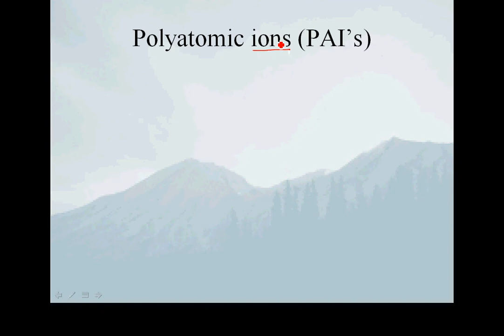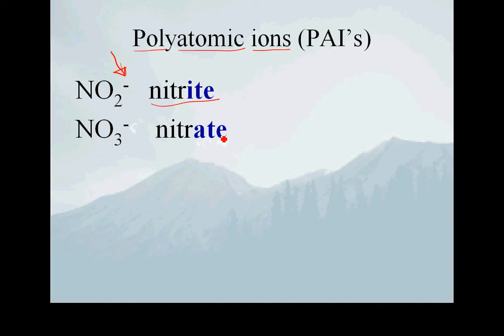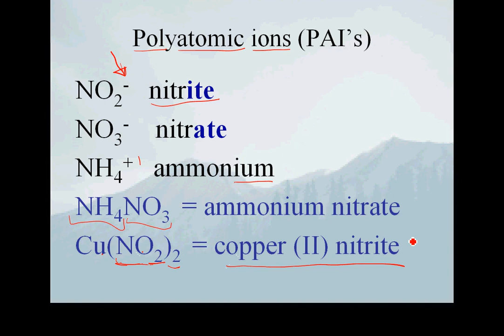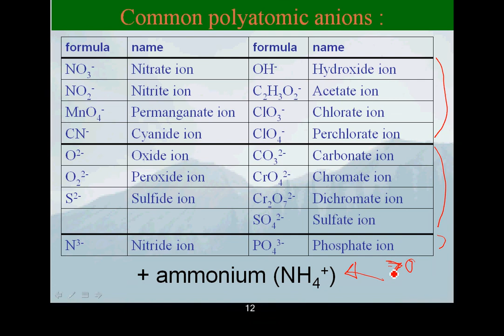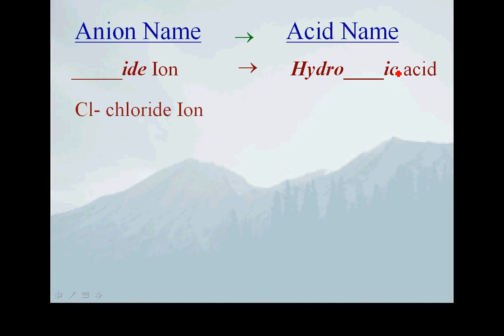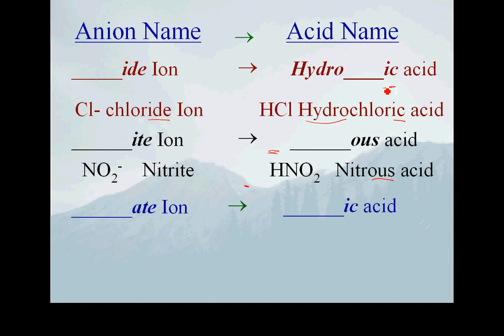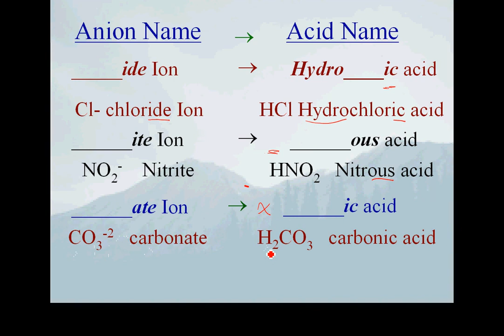Naming.pt2.avi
Naming Chemical Compounds Pt 2